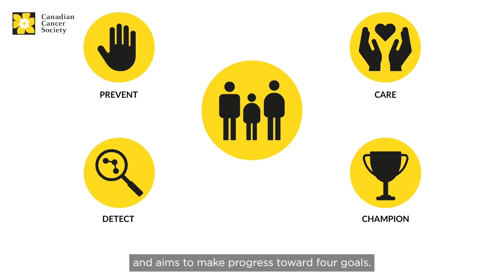How is research transforming the future of cancer?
Research is transforming the future of cancer and saving lives. Thanks in large part to research, more than 60% of people diagnosed with cancer in Canada today are expected to survive 5 years or more compared to only 25% in the 1940s. The Canadian Cancer Society’s (CCS) research strategy is galvanizing a diverse community of people who care about cancer and cancer research to drive life-changing progress.